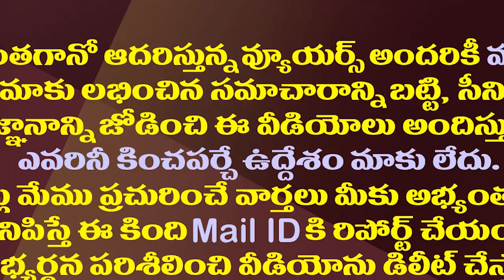చంద్రబాబుకు షాక్..వంగవీటి మరోసారి జంప్..!| Ex MLA Vangaveeti Radha is Preparing to Leave the TDP..!